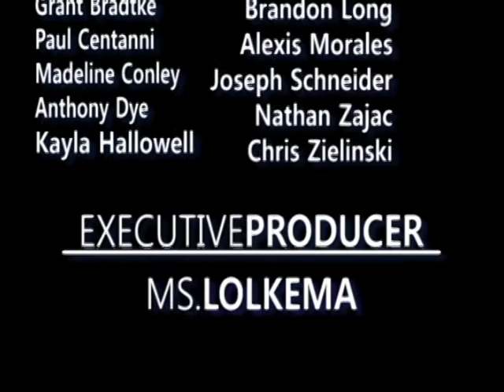Sports Update 11-12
Here are Jimmy Lafakis and Gina Rubino with the twenty-seventh Sports Update of the year. Enjoy! The board reads "7 p.m. Tonight. Be there."